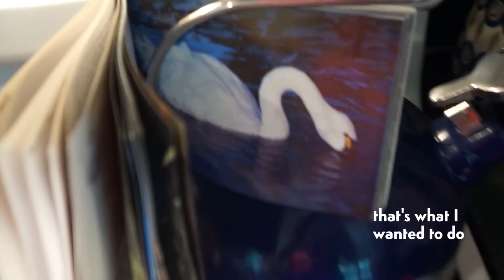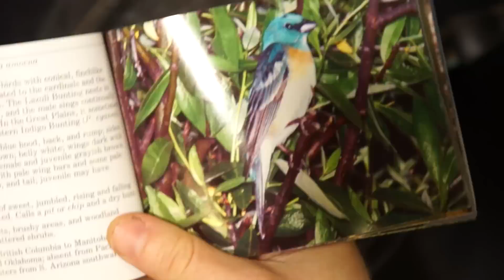Pancake birds | PANIMATION!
These ones practically flew off the plates.  Let me know what we should try next.

Pans by Stoneline